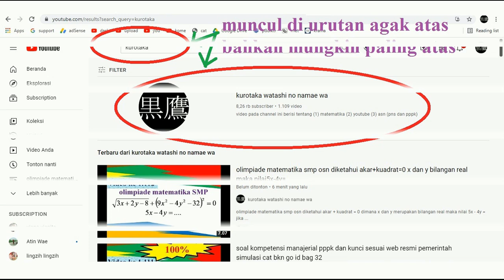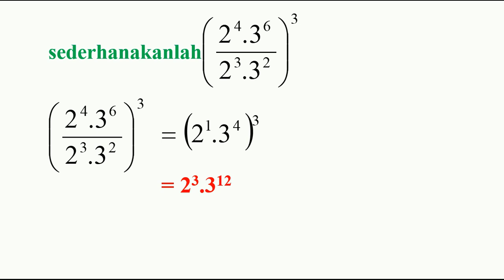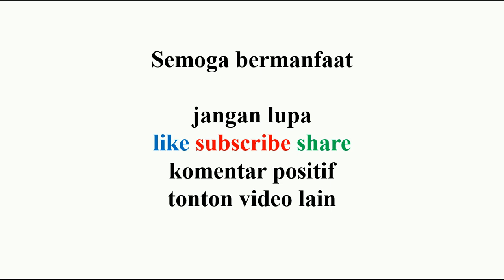sederhanakanlah 2 pangkat 4 kali 3 pangkat 6 per 2 pangkat 3 kali 3 pangkat 2 pangkat 3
(1) matematika
(2) youtube